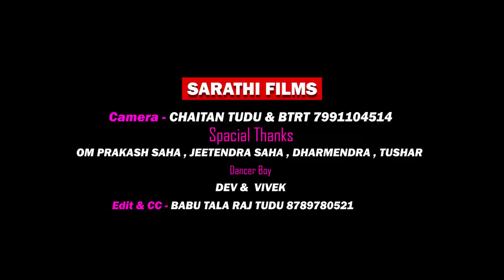Tin Khonang Maine Tumhe Dekha Sanam//Latest Modern Santhali Video song//Divya & Prashanjit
Tin Khonang Maine Tumhe Dekha Sanam//Latest Modern Santhali Video song//Divya Murmu & Prashanjit.

Singer:- Kumar Anshu & Ginny Tudu(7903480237)

Artist:- Divya Murmu & Prashanjit (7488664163)

Edit & CC:- Babu Tala Raj Tudu (BTRT)(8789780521)

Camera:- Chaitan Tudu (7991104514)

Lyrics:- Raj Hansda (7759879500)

Director:- Divya Murmu

Dancer Boy:- Vivek & Dev

Assistant Director Producer & :-Mr. Rinku

Special Thanks:- Om Prakash, Jitendra, Dharmendra, Tushar,